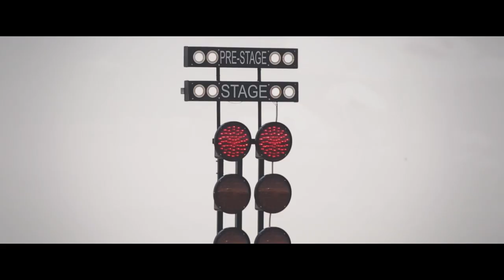Japan Battle 16.05.2015 Moto Park Ułęż by Amazing Events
1/4 mili, Time Attack & King of Stance